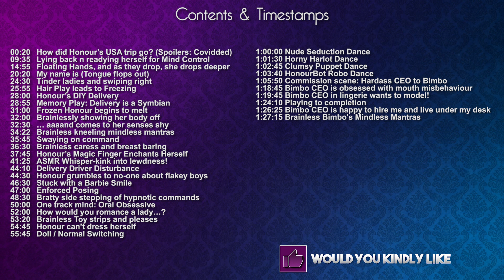Honour May Skypenotized [Hypnotized Girl][Entrancement Preview][Bimbofication]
CONTENTS
0:20 Honour’s (virtually) back!
1:30 The ballad of the vanished van
2:30 Hypnotic Finger / Hypnotizing herself
5:00 Ready to Relax?
6:35 Freezes every time she touches her hair
8:02 Can’t say her name without her tongue falling out
9:53 Bimbotizing the CEO
14:40 Thank you Patrons!